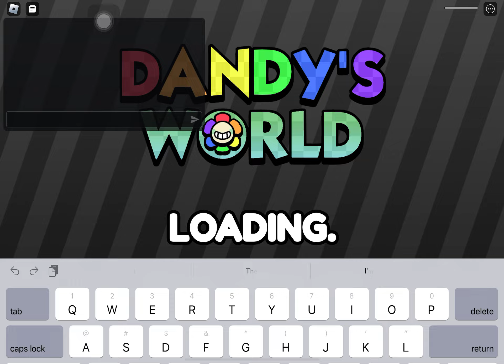Dandy's World Roblox: Surviving the Chaos! Gameplay